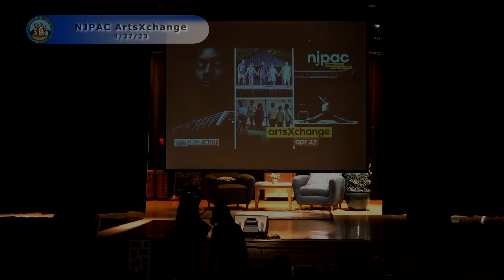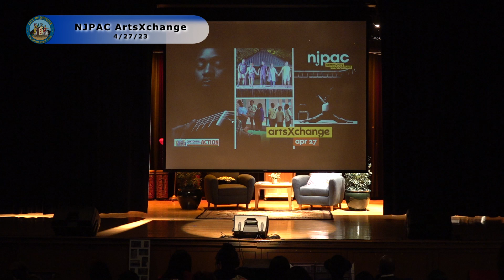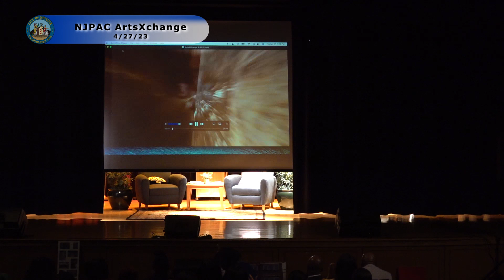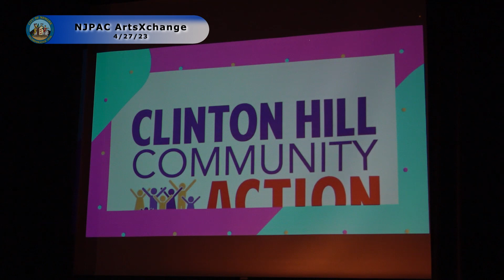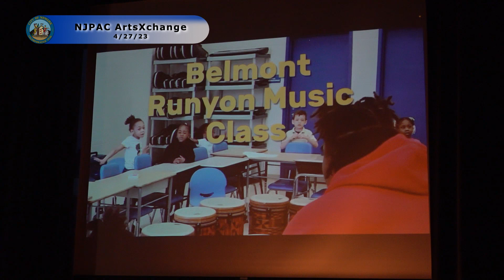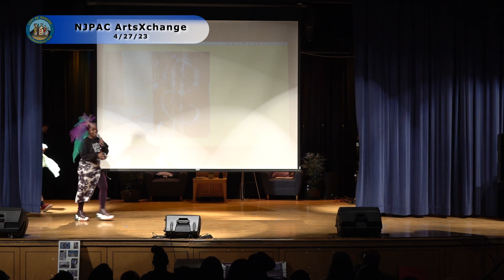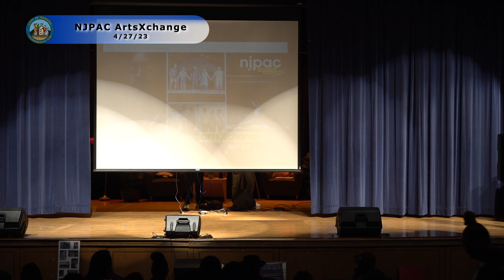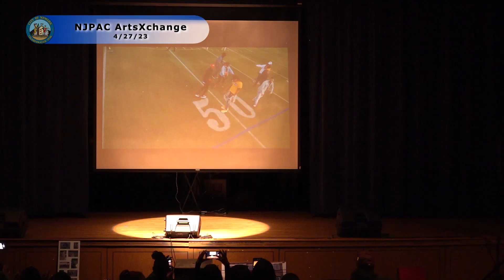NJPAC ArtsXchange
4/27/23